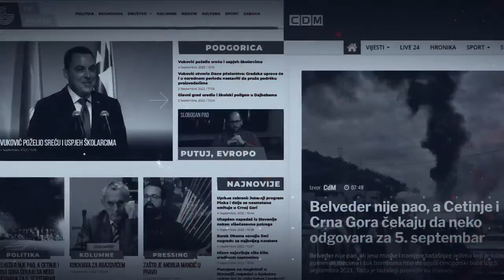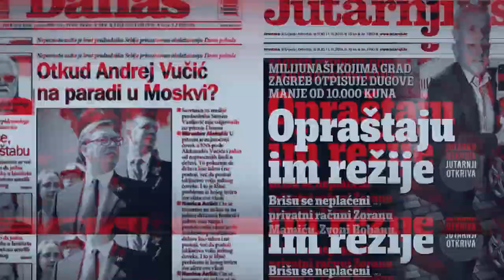Pressing / Velimir Rakočevič/ Autor: Esad Krcić 26.01.2023.